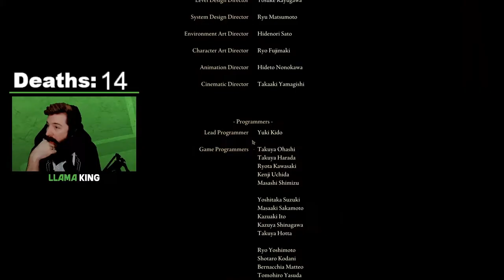Elden lord vs Llama King!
This is my first time ever playing Elden Ring. I have no idea what I'm doing. I stream it on Mondays 9pm est. Then other games wednesday and friday.

Every Monday, Wednesday, and Friday at 9pm E.S.T!! We'd love to see you there!

FAMILY CHANNELS:

MY PARENTS YOUTUBE